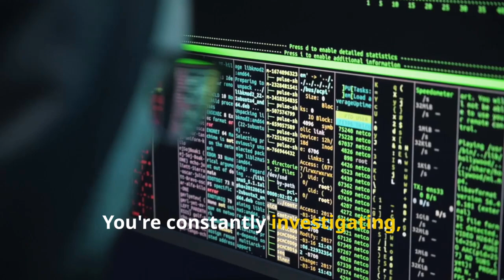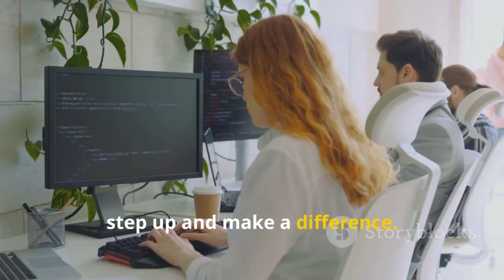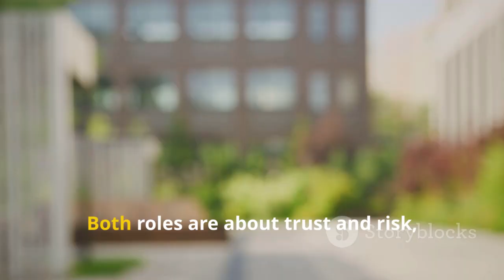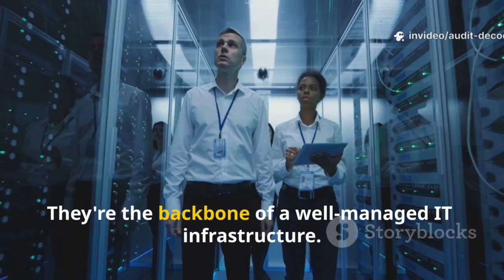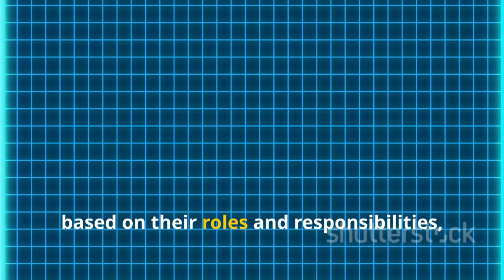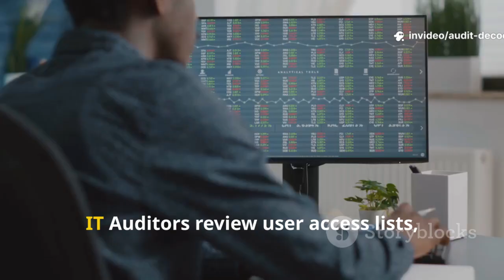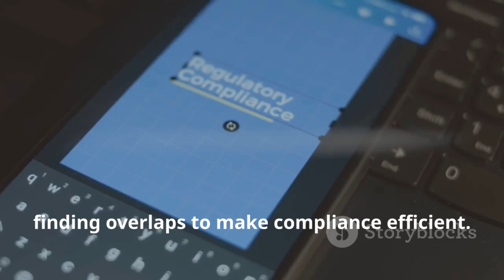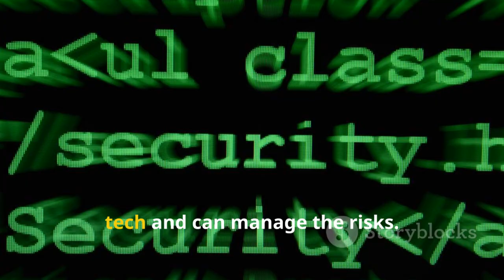IT Auditor Roles & Responsibilities Explained | Risk Areas, Tools, SOX, ERP & Cybersecurity Audits!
Discover the essential roles and responsibilities of an IT Auditor in this comprehensive guide from Audit Decoded by Mayuri. Whether you're a student, finance professional, or auditor aiming to dive into IT audit, this video unpacks everything from IT General Controls (ITGC) and Application Controls (ITAC) to cybersecurity, compliance, and cloud risk assessments. Learn how IT auditors safeguard data confidentiality, integrity, and availability while supporting regulatory standards like SOX, GDPR, and ISO 27001. Explore real-world examples involving ERP systems, network security, and identity governance, plus key skills, tools, and certifications like CISA to boost your career.

OUTLINE:

00:00:00 So, You Wanna Be an IT Auditor?
00:02:42 What's the Tea? The Difference Between IT Auditors and Regular Auditors
00:04:44 Checking the IT General Controls
00:07:18 Diving into Application Controls
00:08:15 Who Has the Keys? Access Management and Cybersecurity
00:08:56 System Development and Third-Party Risks
00:09:33 Compliance, Regulations, and All That Jazz
00:10:25 Reporting, Tools, and Getting Certified
00:11:09 Why IT Auditing is Your Next Big Move